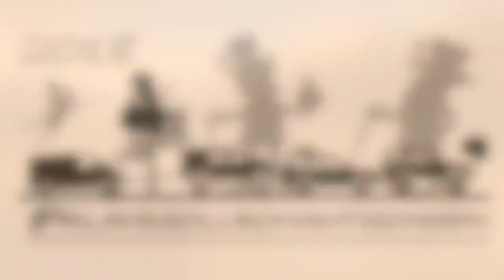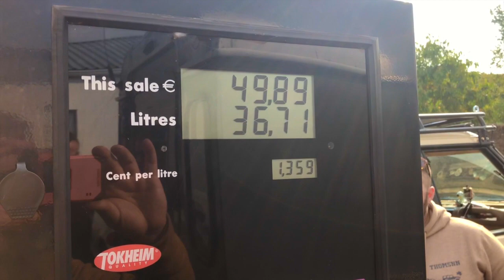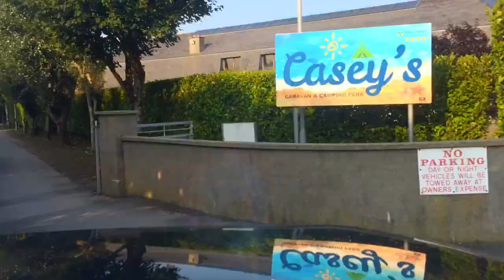Irland - Vlog #09 - Knipster Summertour 2018 "4 Autos 4x 100L und langsamste Tankstelle"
Unser erster Tag in Irland. Zuerst ging es zu einem befahrbaren Strand und dann zur langsamsten aber schönste Tankstelle Irlands.

Liebe Grüsse euer Knipsterteam